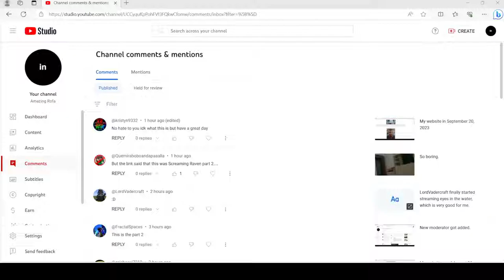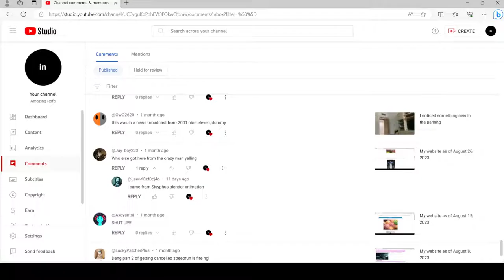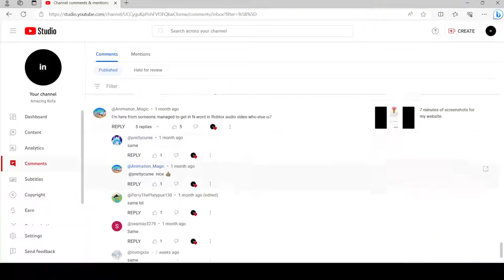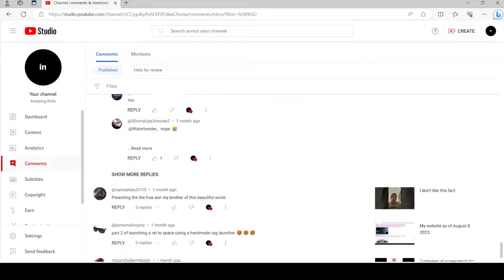Three more minutes of me approving new users.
I had approved users for three minutes for my channel. Some users nearly got hidden.